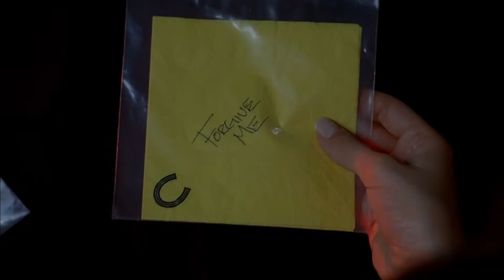Promo The Mentalist : สืบจิตไขปริศนา ปี 3 (20 มี.ค.60)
ฆาตกรรมโหดเหี้ยม! ที่ทิ้งไว้เพียงแหวนและกระดาษโน้ตในตัวผู้ตาย อาจนำไปสู่การแกะรอยว่าอะไรเป็นฉนวนเหตุของการฆาตกรรมในครั้งนี้
ติดตามชมเจน และ CBI กับภารกิจใหม่ในซีรีส์ The Mentalist : สืบจิตไขปริศนา ปี 3 คืนนี้! เวลา 23.00 น. รีรันทุกวันจันทร์- ศุกร์ เวลา 16.30 น. ทางช่อง NOW26 กดหมายเลข26 หรือชมออนไลน์ได้ที่